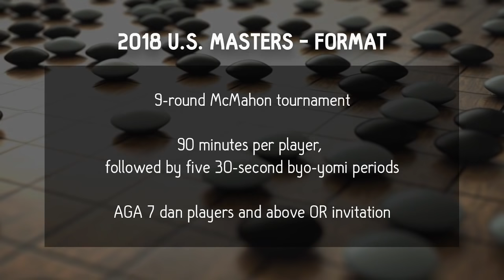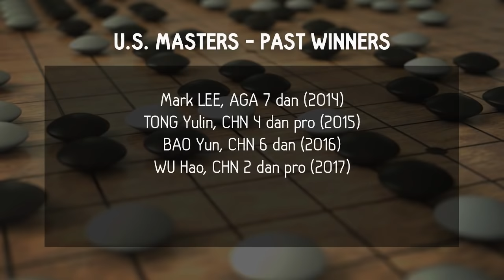2018 U.S. Masters Round 4 - Fu Bin 6d (W) vs Ahn Dalhoon 9p (B)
Monday night at the U.S. Go Congress witnesses the first appearance of Ahn Dalhoon, one of the two 9p players in the Masters, on Board 1. Commentary by Yilun Yang 7p with a bonus session from Stephanie Yin 1p and Qucheng Gong of the FB ELF team.